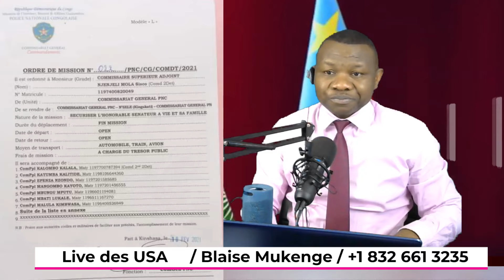19/02/21 : Martin fayulu souffre de perte de mémoire "VINCENT KAREGA" / Prince Epenge interpellé